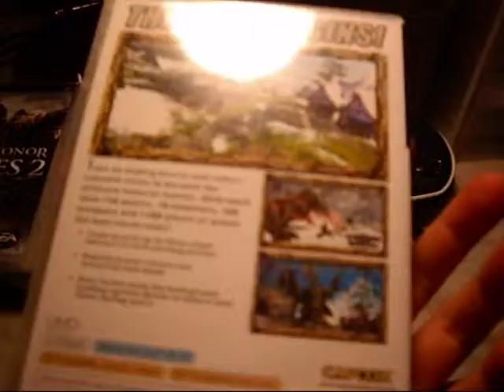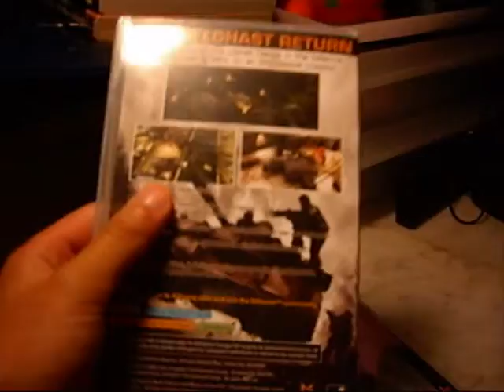Top 3 PSP recomendations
im sorry for wrong spelling